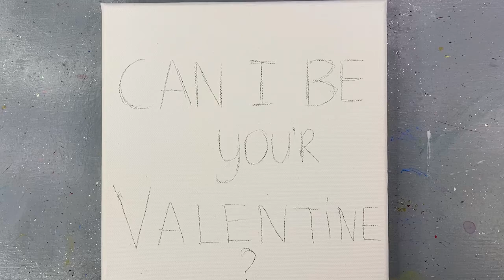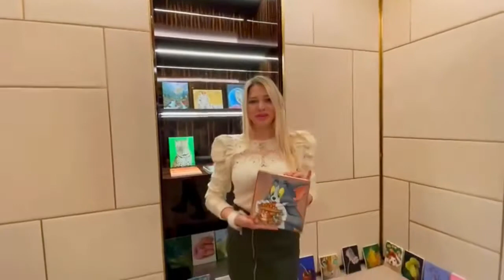365 days challenge-day 286/Step by Step Acrylic Painting for Beginners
I am continuing my 365 days acrylic painting challenge by painting a dinosaurs 🦖 .I painted it step by step, so you can reproduce those steps. I hope you enjoy it. Have a great day!